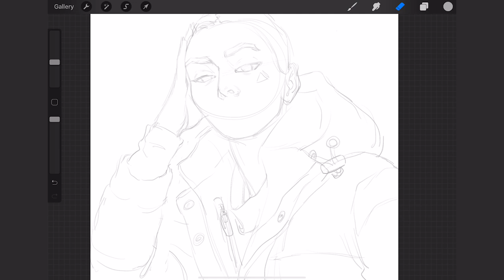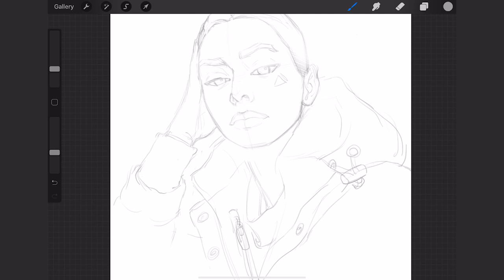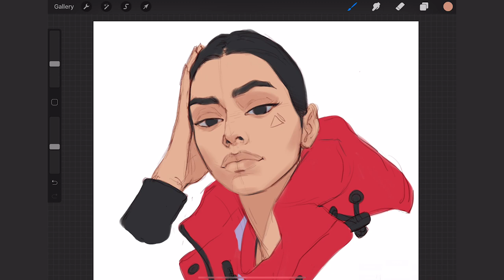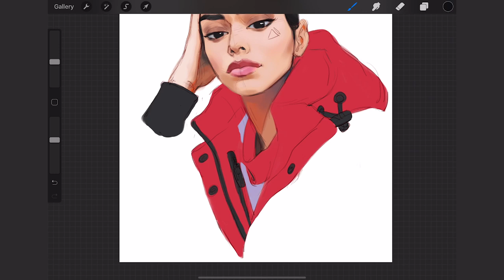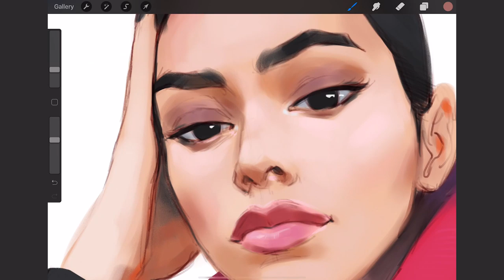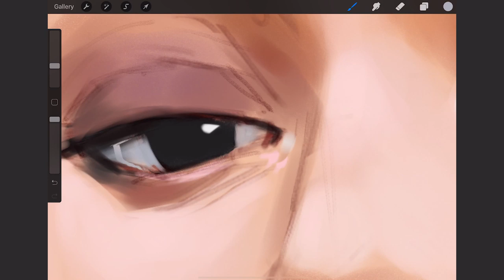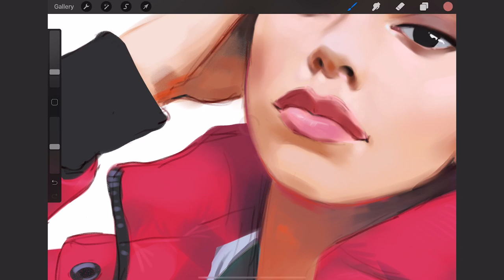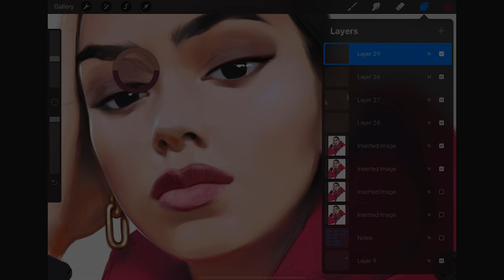Drawing Kendall Jenner in Procreate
Drawing and painting a portrait of Kendall Jenner in Procreate on the iPad Pro.

👍 Like this video or I'll be fartbroken!
💬 Leave a comment & fart a conversation!